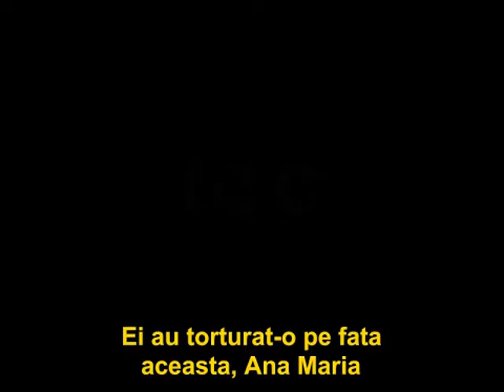Eu socotesc ca suferintele din vremea de acum nu sunt vrednice sa fie puse alaturi cu slava viitoare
Autor: Richard Wurmbrand

18. Eu socotesc ca suferintele din vremea de acum nu sunt vrednice sa fie puse alaturi cu slava viitoare, care are sa fie descoperita fata de noi.
19. De asemenea, si firea asteapta cu o dorinta infocata descoperirea fiilor lui Dumnezeu.
20. Caci firea a fost supusa desertaciunii - nu de voie, ci din pricina celui ce a supus-o - cu nadejdea insa,
21. ca si ea va fi izbavita din robia stricaciunii, ca sa aiba parte de slobozenia slavei copiilor lui Dumnezeu.
22. Dar stim ca, pana in ziua de azi, toata firea suspina si sufera durerile nasterii.
23. Si nu numai ea, dar si noi, care avem cele dintai roade ale Duhului, suspinam in noi si asteptam infierea, adica rascumpararea trupului nostru.
24. Caci in nadejdea aceasta am fost mantuiti. Dar o nadejde care se vede nu mai este nadejde: pentru ca ce se vede se mai poate nadajdui?
25. Pe cand, daca nadajduim ce nu vedem, asteptam cu rabdare.
26. Si tot astfel si Duhul ne ajuta in slabiciunea noastra: caci nu stim cum trebuie sa ne rugam. Dar insusi Duhul mijloceste pentru noi cu suspine negraite.